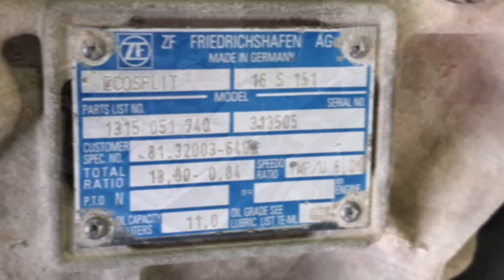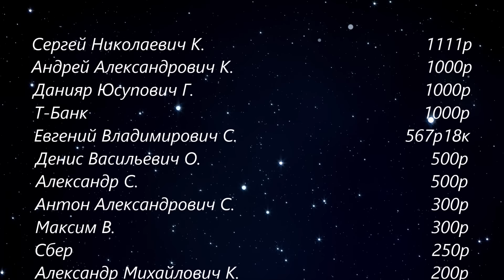ПОНЯТНАЯ И ЛОГИЧНАЯ КОРОБКА ПЕРЕДАЧ///ZF16 S 151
Первая серия по ремонту ZF16 S 151. В этой серии разбор и дефектовка.

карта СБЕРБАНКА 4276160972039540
Андрей Александрович
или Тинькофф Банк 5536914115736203